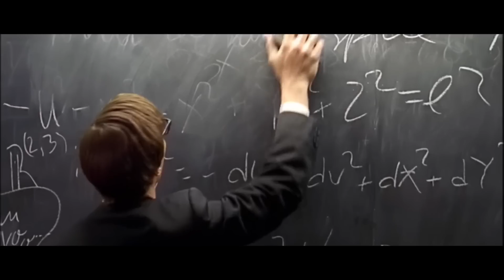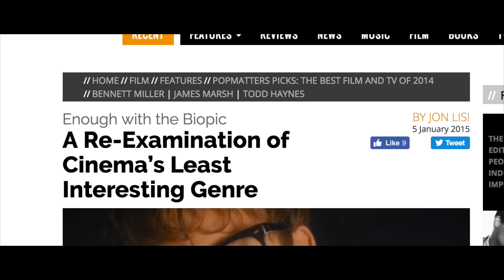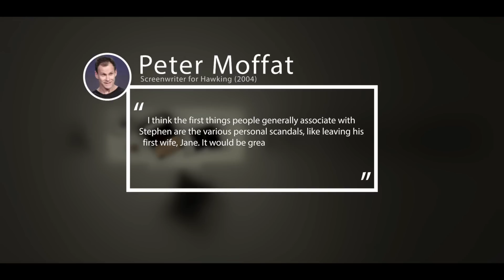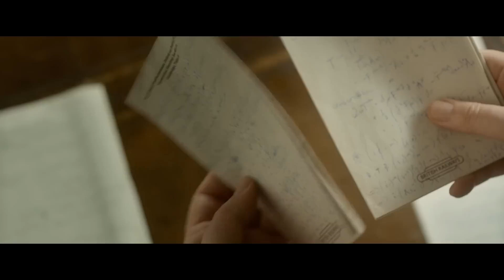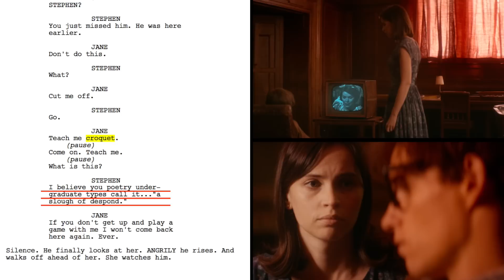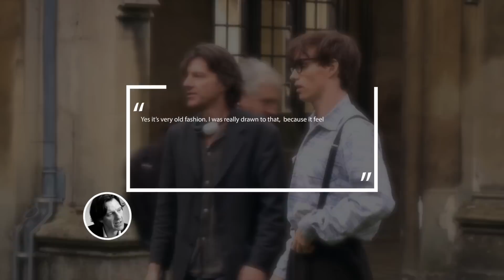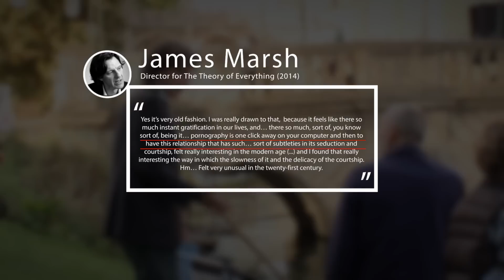On Bettering Biopic: The Theory of Everything vs Hawking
This is a video essay comparing The Theory of Everything (2014) and Hawking (2004)

Special Thanks to: British Academy of Film & Television Arts for allowing us to use their video.

Special Thanks to: College Web Media for allowing us to use their interview with Anthony McCarten